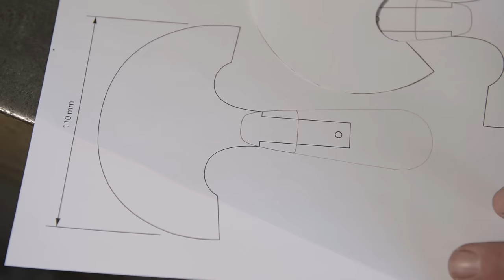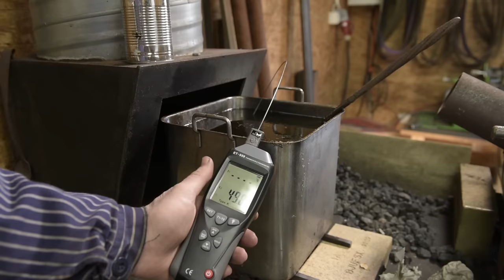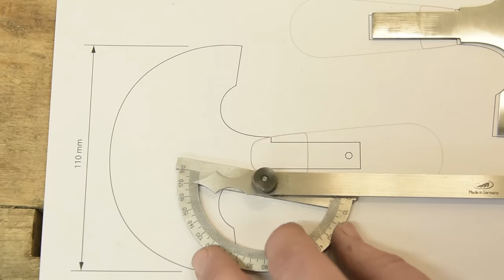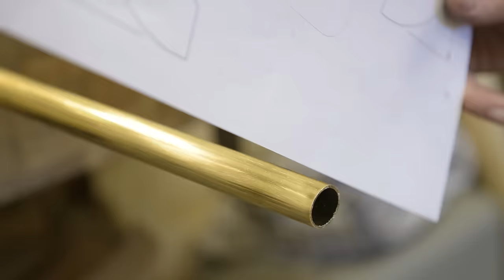Making a half moon leather knife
In this video I make a special knife for leather work. An interesting challenge as always!